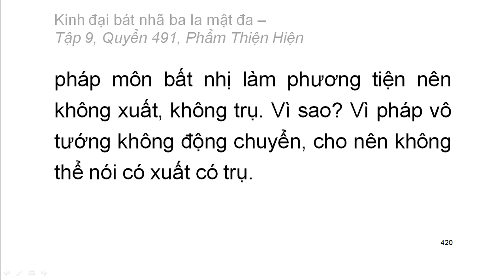600 quyển Kinh Đại Bát Nhã Ba La Mật Đa: Quyển .../600 (tiếp) (đọc lần 2) (rất hay)